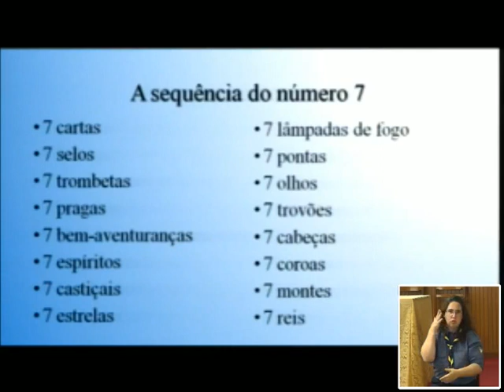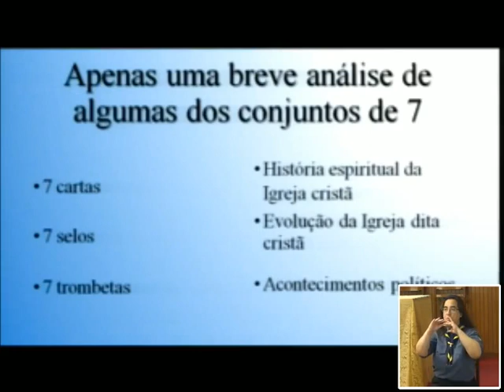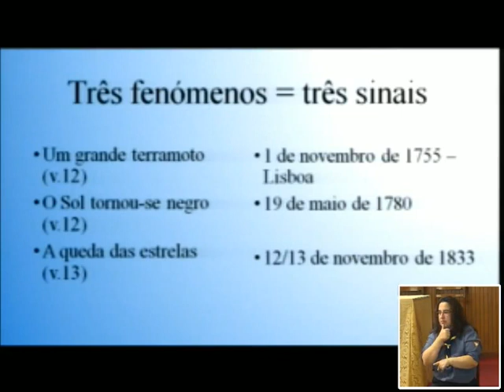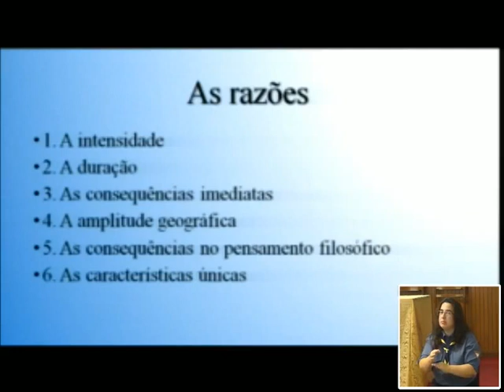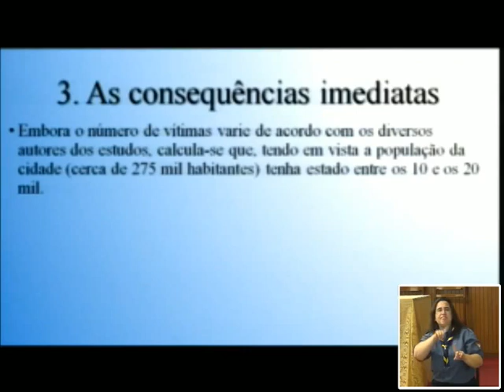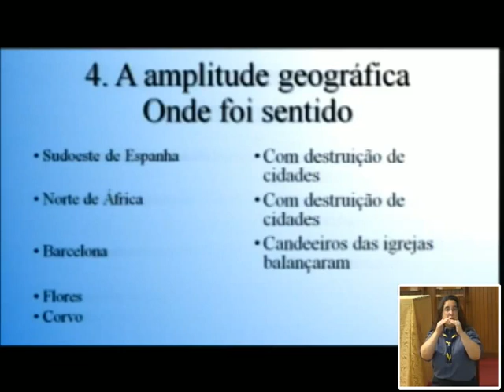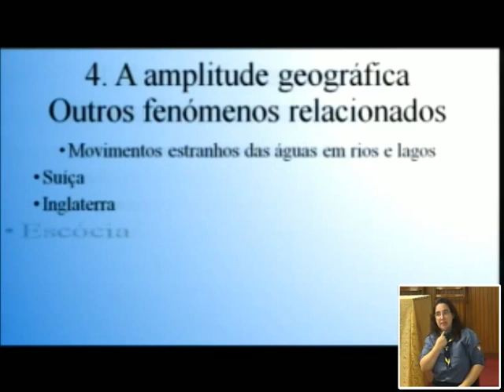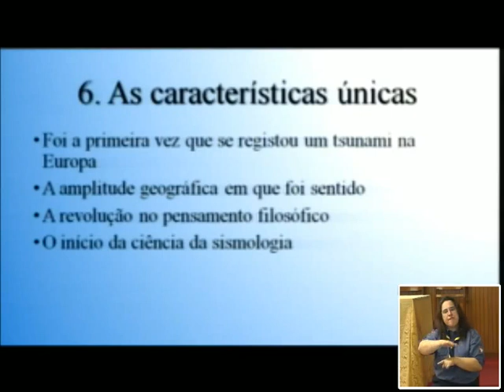O Sexto Selo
Sermão IASD Amadora